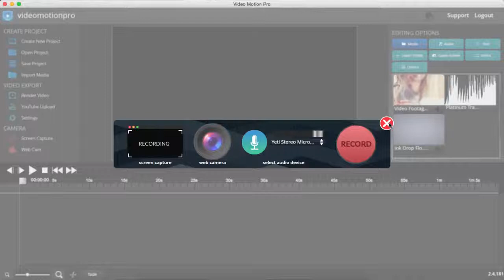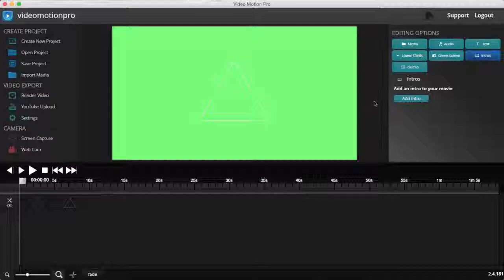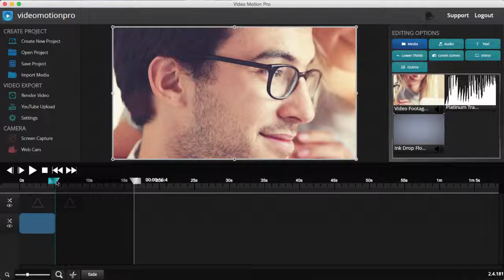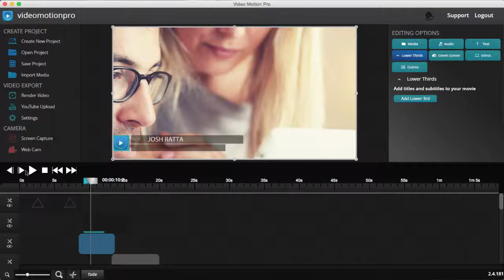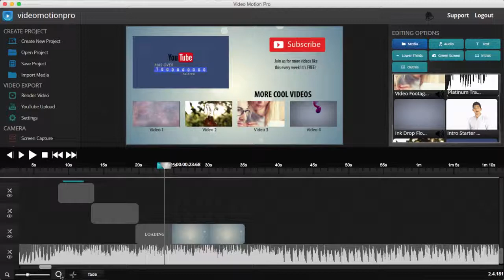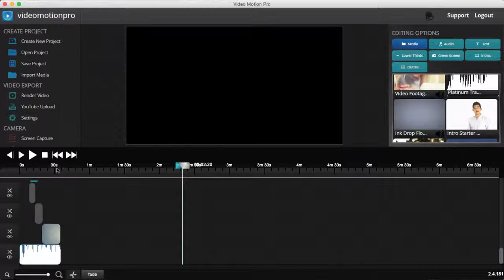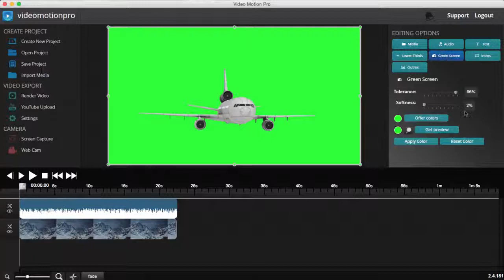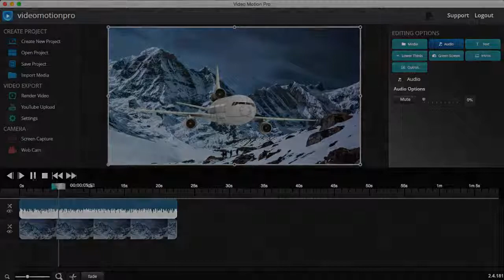New Video Software: Screen Recorder, Animation, Editing, and More - Video Motion Pro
VideomotionPRO is the new way to create highly profitable videos & info products quickly & easily.

Now You Can Quickly & Easily Create...
Just some of the many things you can do with video motion pro:

Video Training Courses
Make residual income through creating and selling video courses for any subject and in any niche on Udemy. 90% of people who create courses and sell on Udemy make sales.

Info Products
Create video presnetations and training demo videos and package them into info products which you can sell directly on your websites or on a product launch.

Logo Sting Animations
Instantly brand your videos with professional logo sting animations. Presenting you and your business as experts and increasing your sales & conversions online.

Create green screen videos and edit them with our one click green screen editing feature. Perfect for sales videos and YouTube content. Video Motion Pro makes editing a breeze.

YouTube Video Outros
Simply select your favorite template, add your videos and text and that’s it! Done within minutes!

Lower Third Animations
Take your videos to a whole new level by branding your videos with lower third animations. Simpy select your template add you name, bussiness or website details and that’s it done in less than 30 seconds.